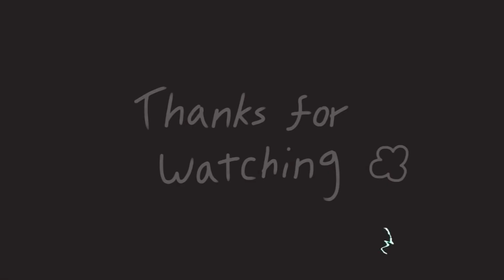Ranboo and Tubbo as twins annoying Glatt | Dream SMP Animation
In the Tales of the SMP, Ranboo and Tubbo are twins! In this video we see them as Ash and Zachary, annoying Glatt! :)

(Ignore Technoblade's voice in the background lol)

► Credits:
Art by Azurphore.
Directed, synced and edited by Vyolain.
Edited by Oza.

► support us if you’d like to!